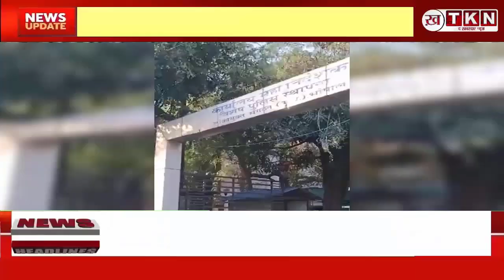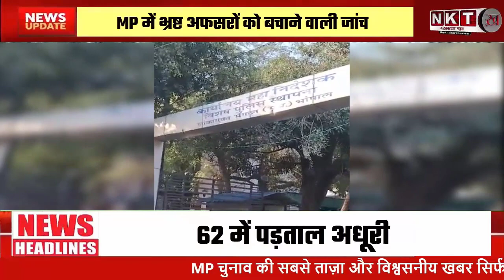Investigation to save corrupt officers in MP, 76 Lokayukta raids in 5 years